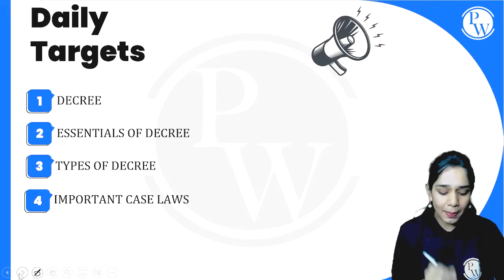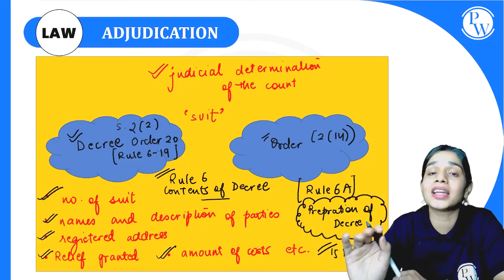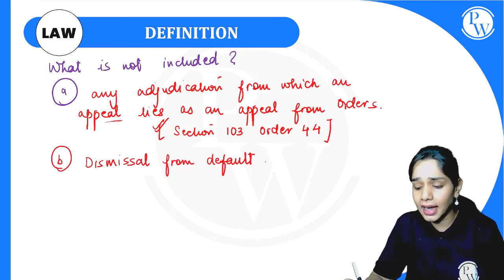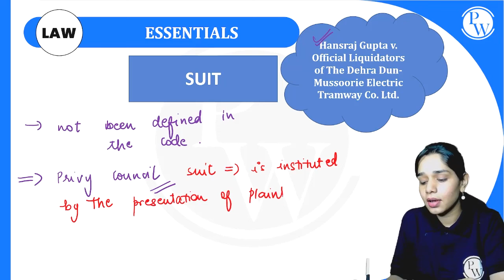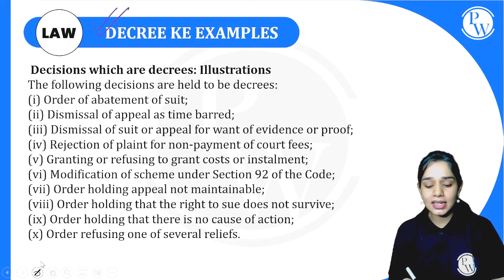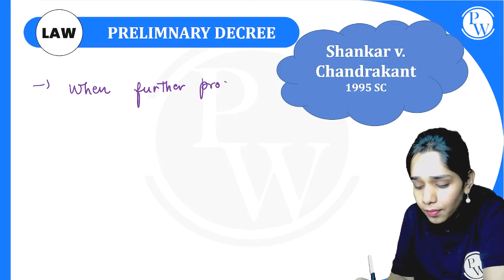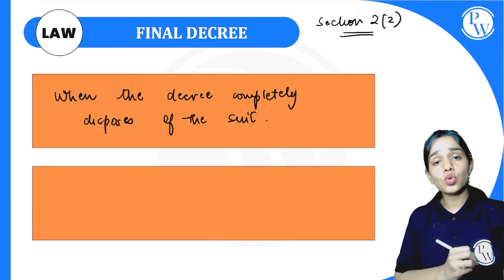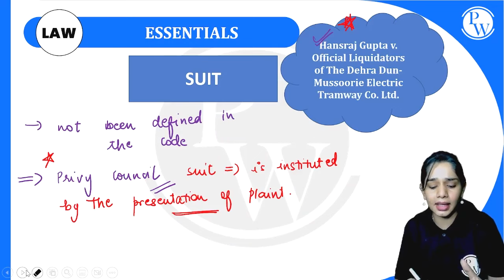CPC 06 | DECREE | Major Law | CLAT, LLB & Judiciary Aspirants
About Law Foundation Batch:
1. This Free batch is for those students who are preparing for Judiciary Exam, CLAT Aspirants, LLB Students.
2. The best faculties in India will cover the complete syllabus of each subject CRPC, IPC, CPC, IEA, ICA & Constitution.
3. Class notes will be uploaded in PW APP in their respective batches in PDF format.
4. Recording of all lectures provided on the PW APP.
5. In this batch you will get many practice quiz questions.

Time Stamps
Introduction 0:00
Adjudication 2:25
Definition 5:40
Essentials 11;42
Adjudication 12:39
Suit 14:42
Rights of parties 16:16
Conclusive determination 18:15
Formal expression 19:05
Examples 20:41
Classes of decree 23:19
Preliminary decree 24:30
Final decree 29:04
Section 97  30:35